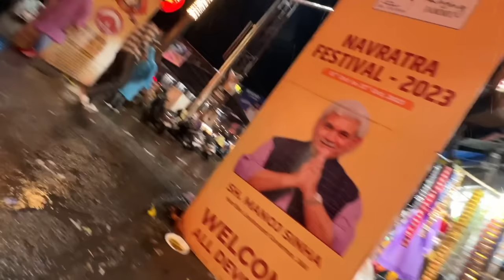Driving Kidnapper’s CAR for the First Time ☠️